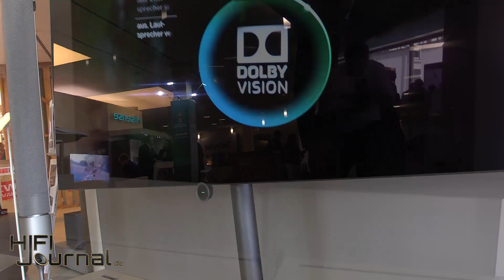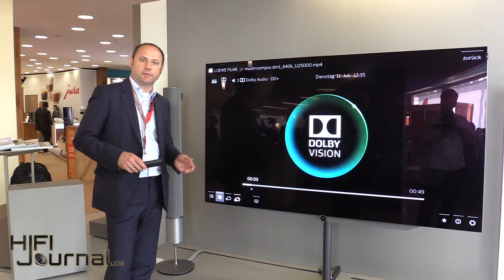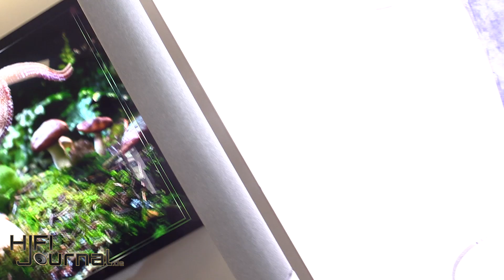Loewe bild 7 OLED 77 Zoll - Hands on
Loewe bild 7 in 77 Zoll mit Dolby Vision, HDR10 und HLG. OLED Technologie mit Standfuß und Klang 5 Lautsprecher, Hands on Video, alle Infos und Preise. ▶︎▶︎READ FULL NEWS